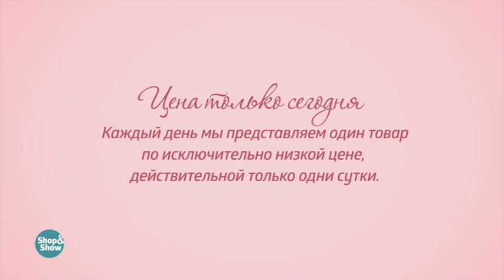Комплект «Стина». Shop & Show (Мода)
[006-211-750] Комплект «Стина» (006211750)